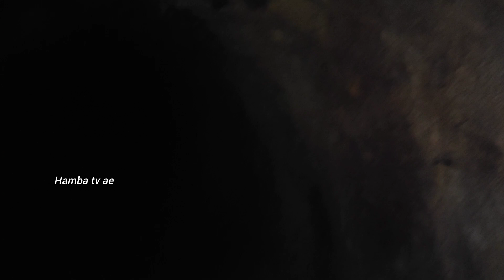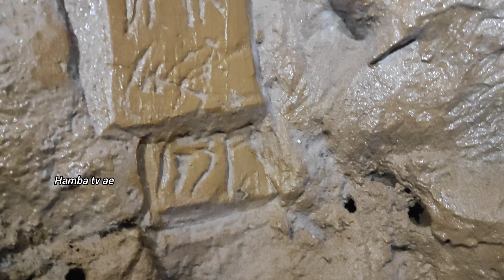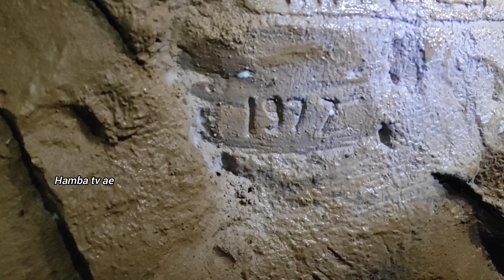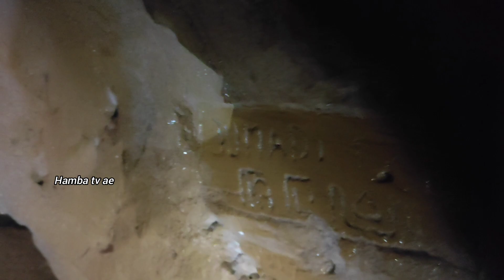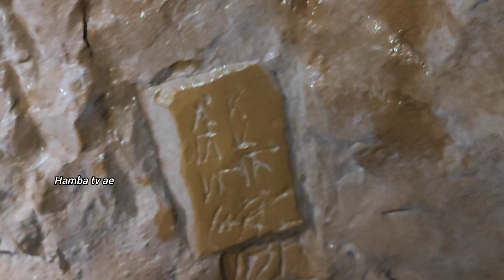VIRAL.! HIDUP LAGI TERTIMBUN DALAM GOA MENJAGA HARTA KARUN MAJAPAHIT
Lagi viral ditemukan harta karun jepang di dalam goa lengkap dengan prasasti majapahitVIRAL.! HIDUP LAGI SETELAH MENJAGA HARTA RAMPASAN JEPANG DALAM GOA